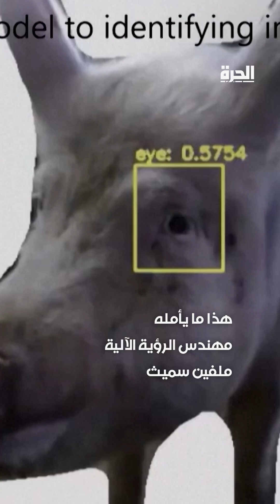هل يستطيع الذكاء الاصطناعي قراءة وجوه الحيوانات؟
من خلال تحليل الوجوه.. هل يتمكن الذكاء الاصطناعي من قراءة مشاعر الحيوانات؟

حمل تطبيق "الحرة كونيكت" للتلفزيونات والهواتف الذكية:

أمازون فاير